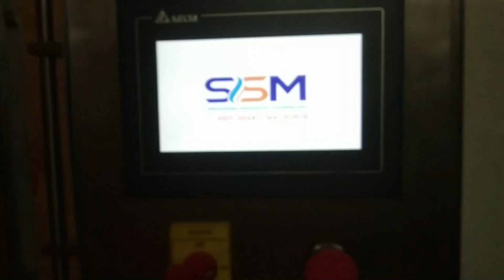Glass Cleaner Filling Machine | Servo Filling Machine | Pump Filler Machine | Shiv Shakti Machtech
To know more about Glass Cleaner Filling Machine , please visit our